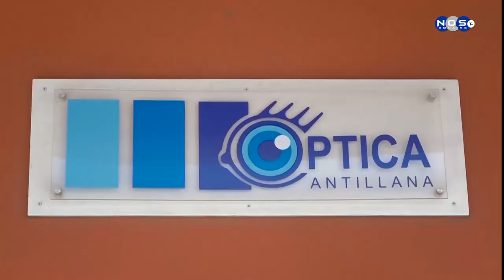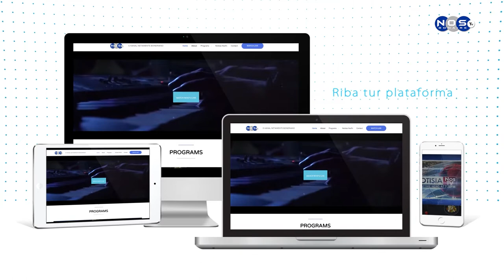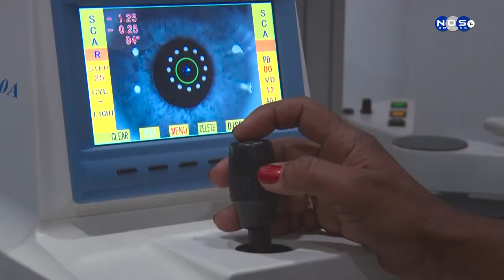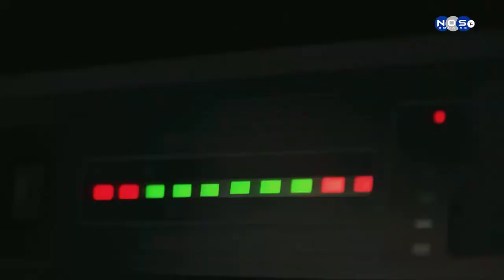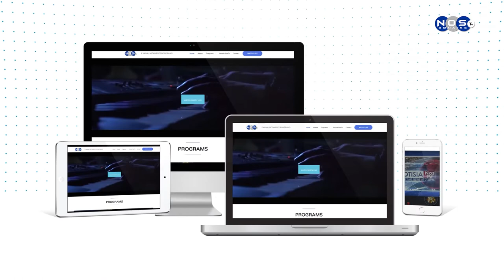Dal'e Klave Episodio 66 - James Kroon